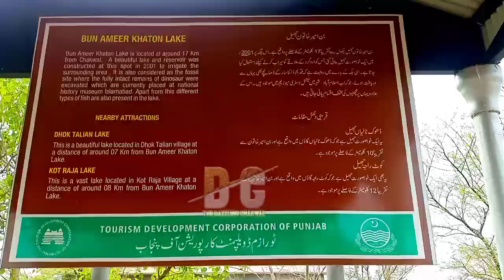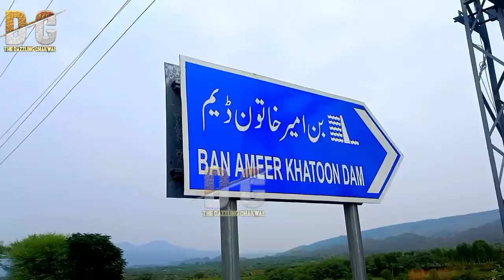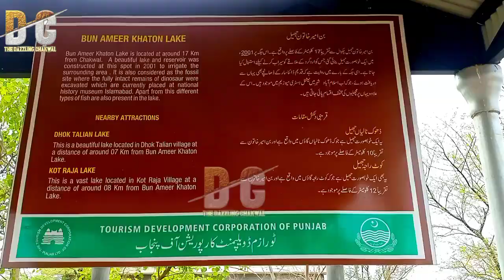Dhok Ban Ameer Khatoon Dam || Declared Fossils Site of Chakwal || Millions Year Fossils of Dinosaurs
Kalar Kahar Museum, Museum of Fossils Kallar Kahar, Dinosaur Fossils, Link of Documentary is given 👇.

Ban Ameer Khatoon Dam, Chakwal District of Lakes - Dinosaur  Remains &
Declared Fossils Site in Chakwal.

Ban Ameer Khatoon was named after a woman named Ameer Khatoon, who built a small water reserver here called "Talab" to supply water to the village, and in the local language it is called 'Ban'. This ban was called 'Ban Ameer Khatoon' after this woman and the population near the water reserver was named 'Dhok Ban Ameer Khatoon'. The reason for the fame of the area, the fossils found here are 32 million years old.

Ban Ameer Khatoon Dam, a lake in Chakwal district of lakes, is located at the foot of beautiful mountains. The dam also known known as Thirpal Dam due to a village Thirpal in the close vacinity of Dam. The dam it's Uploaded on Google maps as Thirpal Dam.

This area of ​​Chakwal, Dhok Ban Ameer Khatoon is a declared Fossils Site. A forested mountain range around the dam is a Declared Fossils Site under the Federal Ministry of Science and Technology. Fossils of various types dating back millions of years have been discovered since the 1980's. In addition to human remains, the fossils include dinosaurs, monkeys, monkeys and elephants, as well as many other fossils were recoverd from this area of chakwal. The humans fossils recovered from chakwal are said to be Stone Age human fossils. The 28 million-year-old elephant, rhino and dinosaur fossils found in Ban Ameer Khatoon are now part of history at the Natural History Museum Islamabad and the Kalar kahar Museum of Fossils.

The dam is a great place to irrigate the area as well as for tourism. The unique feature of this dam is that it consists of mountain ditches of various shapes over a large area. The dam is not in a specific shape, but because of the natural structure of the mountains, it stretches from left to right like the branches of a tree.

Dhok Ban Ameer Khatoon is located at a distance of 26 km from Chakwal, a link road from Chakwal to Choa Syedan ​​Shah Road leads to the site.

بن امیر خاتون ڈیم، جھیلوں کا ضلع چکوال_ ڈائنوسارز کی باقیات والا علاقہ

ڈھوک بن امیر خاتون کا نام ایک خاتون امیر خاتون کے نام پر رکھا گیا تھا جس نے گاؤں میں پانی کی فراہمی کے لیے یہاں ایک چھوٹا واٹر ریزور بنایا جسے تالاب کہتے ہیں، اور مقامی زبان میں اسے 'بن' کہا جاتا ہے۔ اس بن کو اس خاتون کی نسبت سے 'بن امیر خاتون' پکارا جاتا رہا اور اسی واٹر ریزور پر یہاں موجود آبادی کا نام 'ڈھوک بن امیر خاتون' پڑا۔لیکن اب یہ گاؤں اور ملحقہ علاقہ عالمی سطح پر پذیرائی حاصل کرچکا ہے جس کی وجہ شہرت یہاں سے بتیس ملین سال پرانے ملنے والے فوسلز ہیں۔

جھیلوں کے ضلع چکوال میں ایک جھیل، بن امیر خاتون ڈیم خوبصورت پہاڑوں کے دامن میں واقع ہے، ڈھوک بن امیر خاتون ڈیم کو قریبی گاؤں تھرپال کی مناسبت سے 'تھرپال ڈیم' کے نام سے بھی پکارا جاتا ہے اور گوگل میپ پر بھی یہ 'تھر پال ڈیم' کے نام سے اپلوڈ ہے۔

چکوال کا یہ علاقہ "ڈھوک بن امیر خاتون" ایک اعلانیہ فوسلز کی سائٹ ہے، ڈیم کے اطراف میں بڑے پیمانے پر پھیلا ہوا پہاڑی سلسلہ جو جنگل پر مشتمل ہے یہ آثارِ قدیمہ کی Declared Fossils Site ہے جو وفاقی وزارت سائنس اور ٹیکنالوجی کے زیر انتظام ہے۔   1980 کی دہائی سے لے کر اب تک مختلف اقسام کے کروڑوں سال قبل کے فوسلز دریافت ہو چکے ہیں۔ ان میں انسانی باقیات کے علاوہ ڈائنو سار، بندر، بن مانس اور ہاتھی اور دیگر کئی فوسلز شامل ہیں بھی شامل ہیں، آثارِ قدیمہ کے بینک اور سالٹ رینج ضلع چکوال میں بن امیر خاتون، ڈھریالہ کہون اور سُرلا پہاڑ کے درمیان جو انسانی فوسلز دریافت ہوئے یہ پتھر کے زمانے کے انسانی فوسلز بتائے جاتے ہیں۔ بن امیر خاتون میں سے دو کروڑ اسی لاکھ سال پرانے ہاتھی ، گینڈے اور ڈائینوسار کے فوسلز جو ملے وہ جو اس وقت نیچرل ہسٹی میوزیم اسلام آباد اور کلر کہار میوزیم میں تاریخ کا حصہ بناۓ گئے ہیں۔

 یہ ڈیم علاقے کی زمینوں کو سیراب کرنے کے ساتھ ساتھ سیر و سیاحت کے لیے بھی ایک بہترین مقام ہے۔ اس ڈیم کی منفرد بات بڑے رقبے پر مختلف اشکال کی پہاڑی کھائیوں پر مشتمل ہونا ہے۔ یہ ڈیم کسی مخصوص شکل میں نہیں بلکہ پہاڑوں کی قدرتی ساخت کی وجہ سے کسی درخت کی شاخوں کی مانند دائیں بائیں پھیلا ہوا ہے۔

ڈھوک بن امیر خاتون چکوال سے 26 کلومیٹر کے فاصلے پر موجود ہے، چکوال سے چوآ سیدن شاہ روڈ پر ایک لنک روڈ یہاں تک جاتا ہے۔